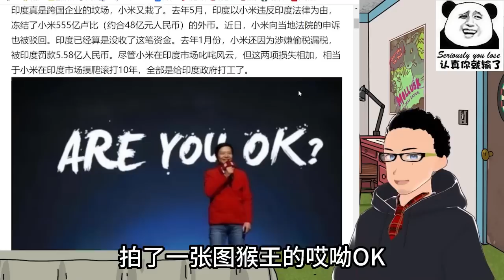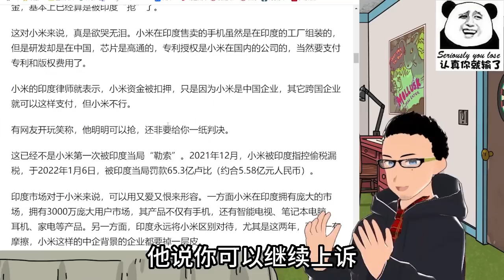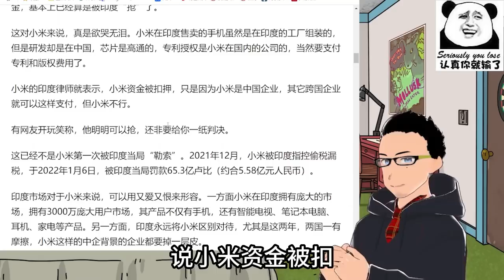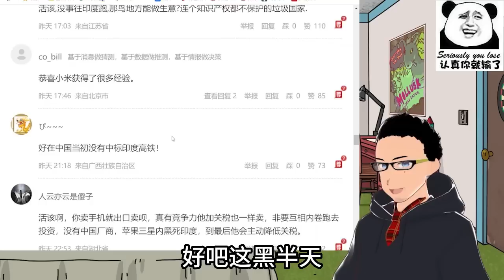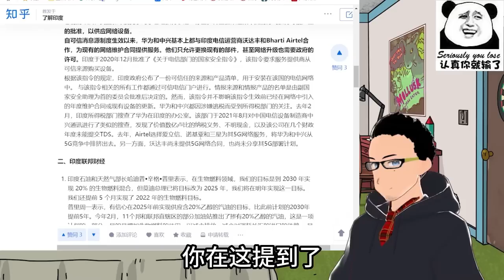跨国企业坟场：印度杀猪盘！小米被印度政府没收数百亿卢比资产！十年血本无归